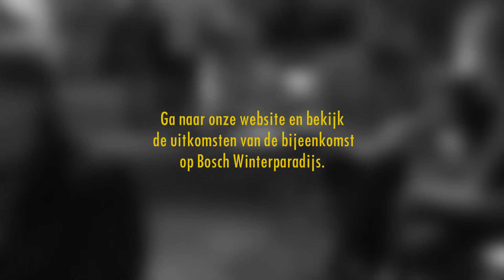Mijn Den Bosch - Bosch Winter Paradijs 2